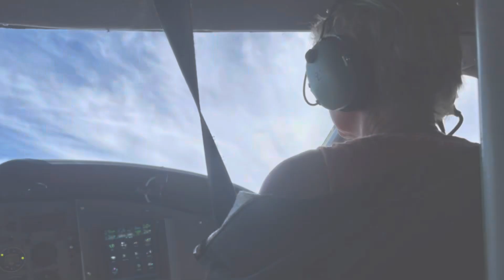Flying Denali National Park with a Beautiful Glacier Landing ￼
Come along for the ride as we fly above Denali National Park, what a beautiful flight and beautiful views if you’re interested in seeing Denali by air, this is a way to do it. Our pilot was excellent. We had a smooth flight a smooth landing on the glacier and he just showed us the best that he could from the air. It was just spectacular. denali denalinationalpark alaska glacier adventure ￼￼